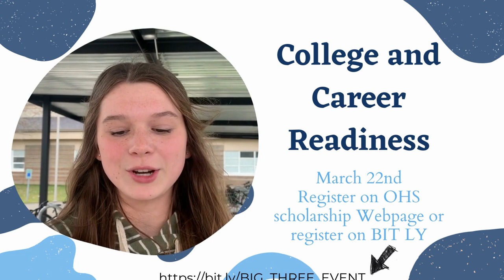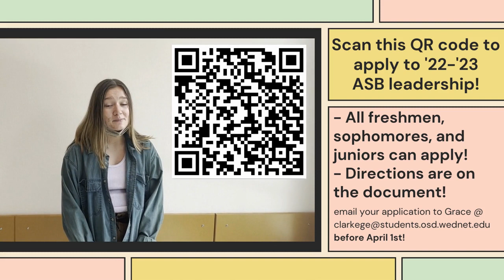Monday March 21